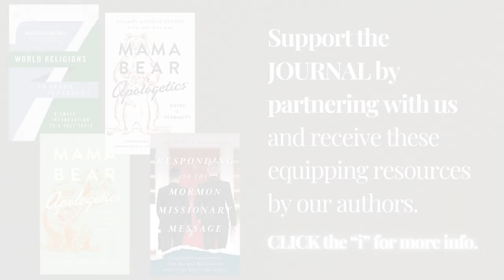The Use of Mockery in Apologetics (Postmodern Realities Podcast)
Negative apologetics is vital because an unbeliever is unlikely to be interested in the Christian message if she is content with her present worldview (or lack thereof). All apologetics, Peter instructs us, should be done “with gentleness and respect” (1 Peter 3:15). Can one use mockery in this way? Since mockery is often used in godly ways in Scripture, it can be employed in apologetics as well.

Mockery is in the same semantic neighborhood as ridicule, derision, jeering, sneering, scorn, scoffing, joking, teasing, and taunting; it often uses sarcasm, satire, or parody. Mockery may or may not include humor. The goal of mockery is to make someone feel ashamed or show that an idea is shameful or deeply stupid. Mockery can either make a valid point or miss the point.

In the New International Translation of the Bible, “mock” appears seventy-two times, “mockery” three times, and “mocking” six times. The terms are used in a variety of settings with various meanings.

Without consulting the many other references to vicious mockery in Scripture, we see that mockery is derision or insult uttered without knowledge, wisdom, and discretion. The ungodly mocker is a fool who makes his or her foolishness known by ridiculing those who do not deserve it for the sake of the mocker’s own sinful satisfaction.

Mockery is sometimes used against bad ideas and bad people in the Bible and can be used for apologetic purposes in order to show that an idea or person is worthy of mockery. Mockery seems best used in reductio ad absurdum arguments, which are a part of negative apologetics—the critique of non- Christian worldviews as false. If an idea leads to absurdity, then the absurdity can be mocked in order to heighten the sense of absurdity. However, we must be careful to avoid the Bible’s condemnation of ungodly mockery. The question is: Who is mocking whom and for what reason and to what end? The apologist should mock only false and errant people by using good reasoning and do so to correct them and to glorify God.